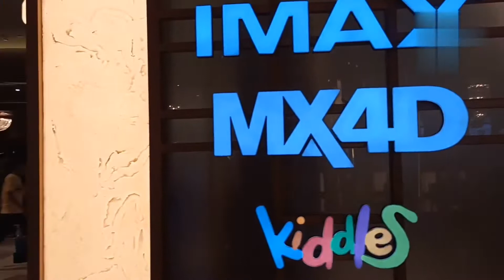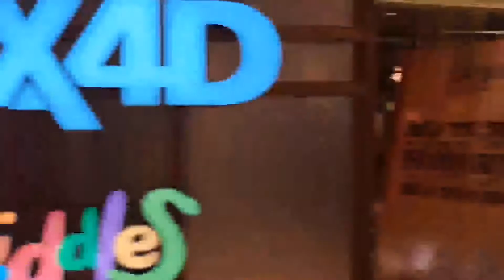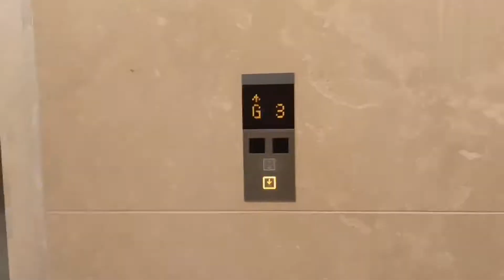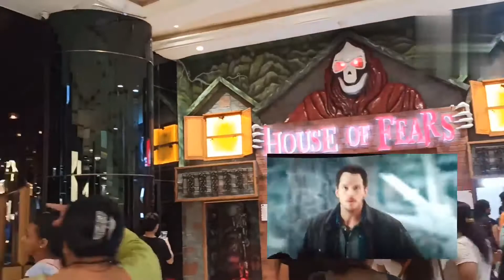My first experience in IMAX 3D / IMAX 3D In Lucknow / Jurassic World Dominion 3D